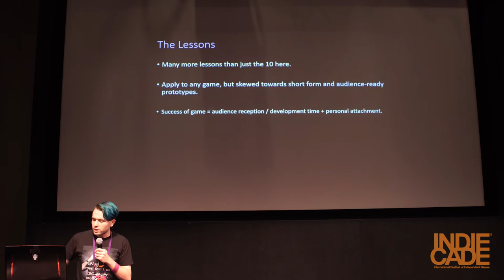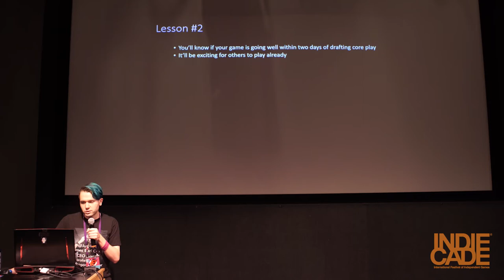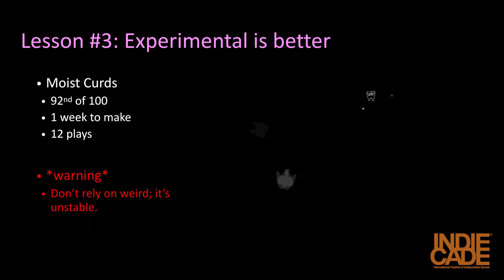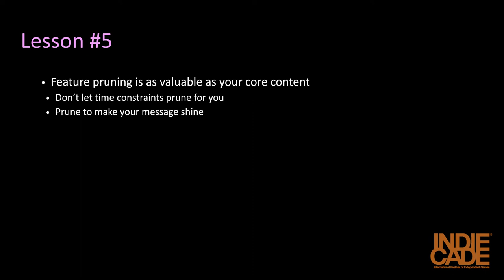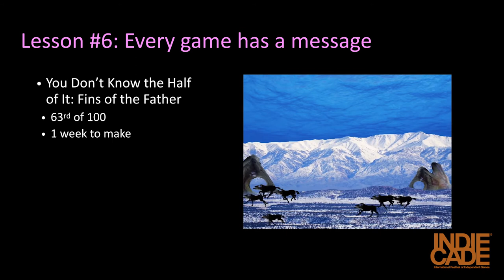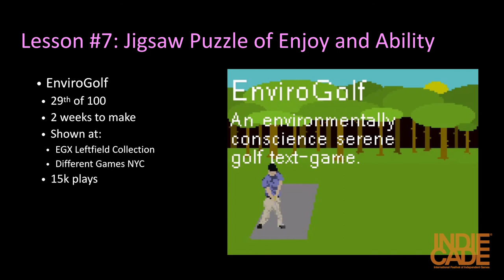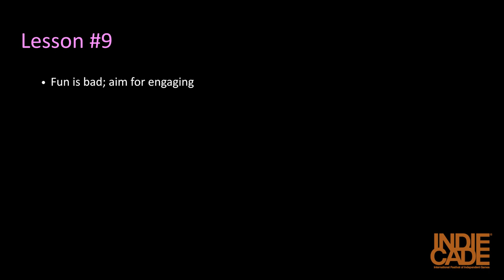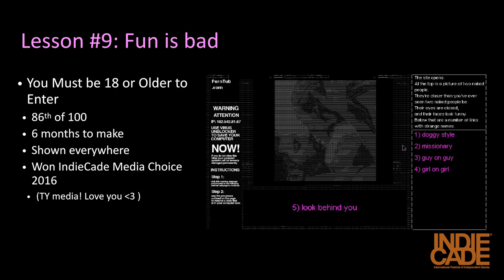IndieCade Festival 2017: 10 Lessons From Making 100 Games in 5 Years - James Earl Cox III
10 Lessons From Making 100 Games in 5 Years
Speaker: James Earl Cox III

(NOTE: Unfortunately, this video is missing the beginning and end of the talk.)

What can we learn from long-term rapid game development? Say, making 100 games in 5 years? This talk highlights 10 lessons (and a few tricks) gained from exactly that. With some deep-rooted adages that persisted, some that evolved throughout the challenge, and a few fresh ones gleaned at the end, this 100 game tapestry holds plenty of game-making material to draw from.

For 5 years, James Earl Cox III worked towards a goal: make 100 games. As of June 2017, the challenge was complete; a half-decade journey that led around the world, landed him in Forbes 30 Under 30, produced award-winning games, and caused and remedied burnout. All the positive and negative aspects of this experience offer a lot to sort through. Here, he condenses 5 years of game-making effort into 10 compact lessons.